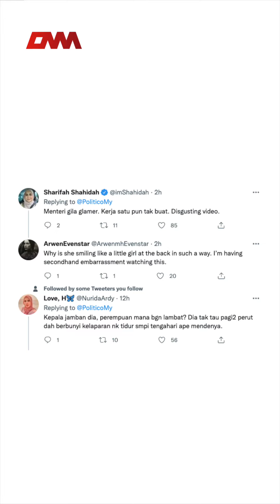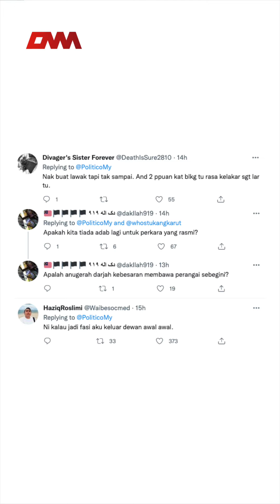Rina Harun teruk dikecam, buat video promosi program ala2 gengster -“Jijik”